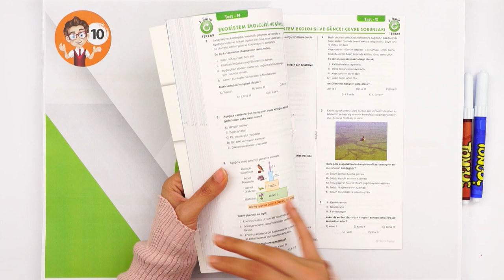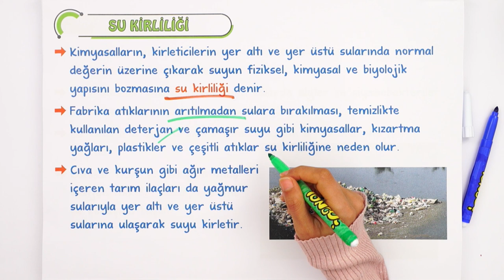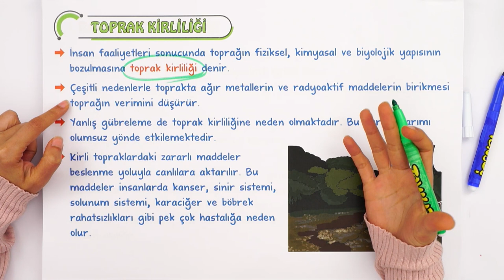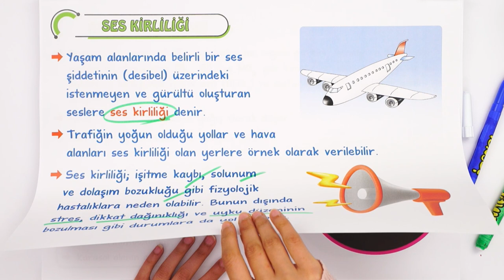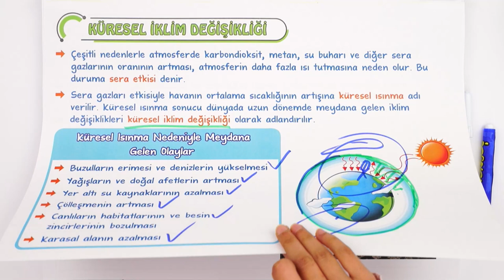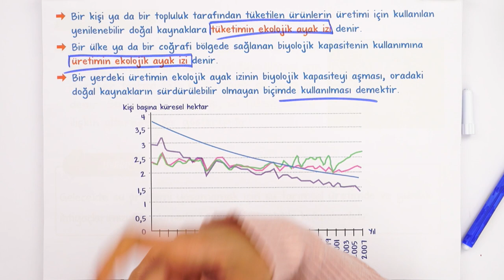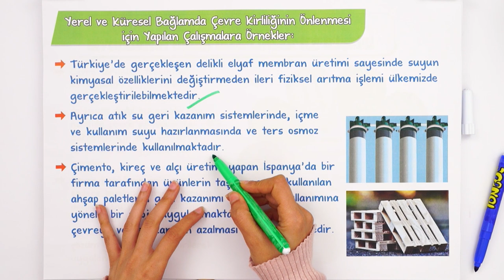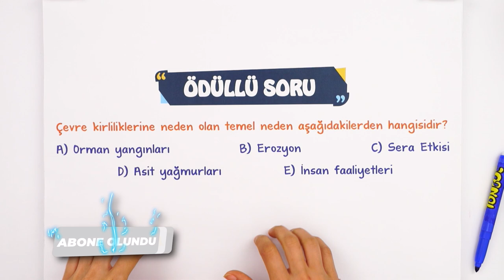Çevre Kirliliği | Tek Videoda Özet #2023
Mayıs ayında da seninleyiz! Sene boyunca; canlı yayınlar, konu anlatımları ve soru çözüm videolarıyla, Tonguç yanında! Bugün dersimiz Biyoloji 'in önemli konularından "Çevre Kirliliği". Hazırsan başlıyoruz! 😎